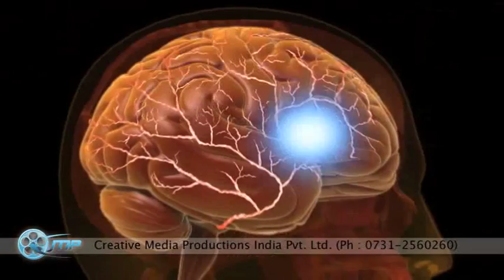Teleshopping Film , Migrano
Teleshopping Video, by : CMP